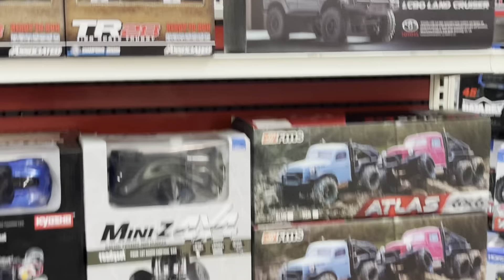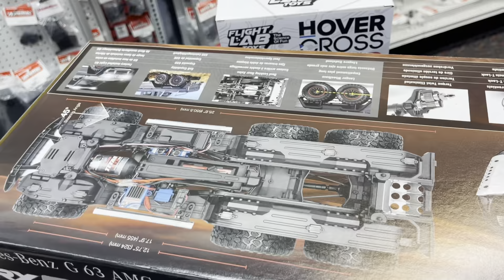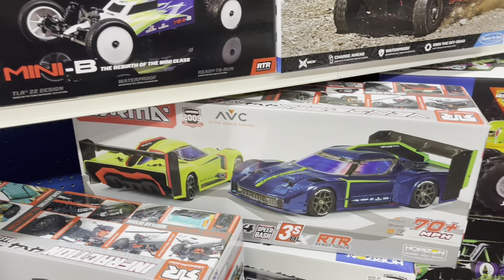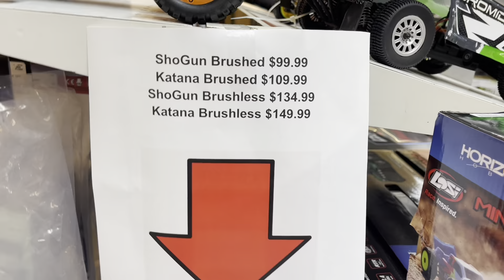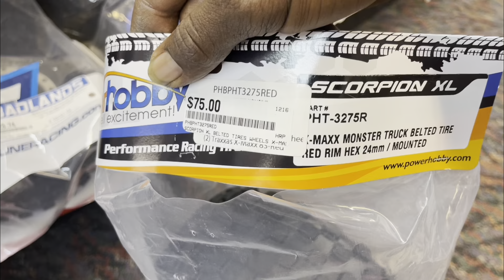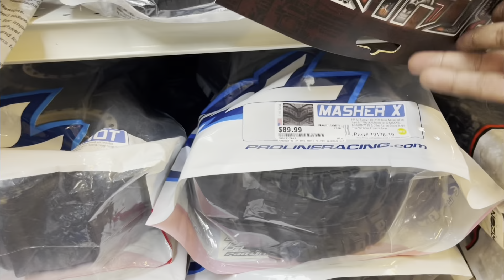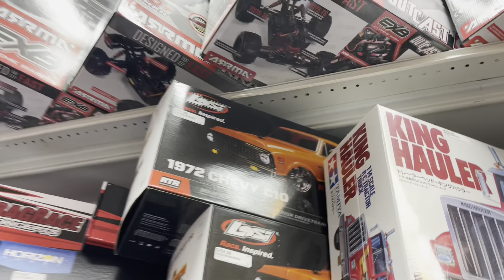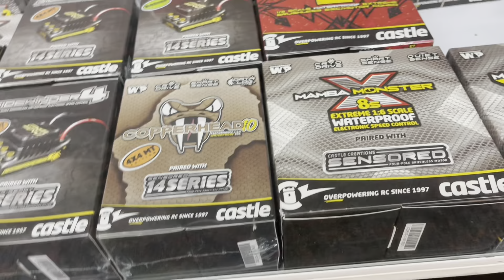Traxxas tr6 6x6 crawler Hobbytown USA